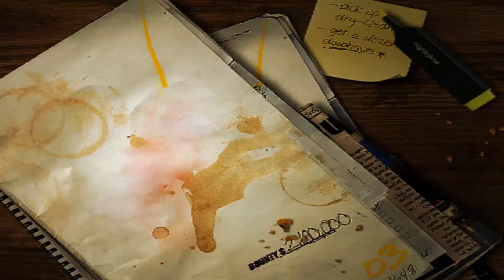Let's Play NFS Most Wanted (2005) #20 - Fahndungsstufe VIER! [Deutsch/FullHD]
►►  Zum Spiel/Video:
ValleGaming / Valle spielt Need for Speed: Most Wanted aus dem Jahre 2005 auf dem PC - mit Grafik-Mods in 1080p!
Willkommen also in Rockport City, mit neuen Texturen, Shadows, Smoke und so weiter!

✘ Hier kannst du Most Wanted kaufen: